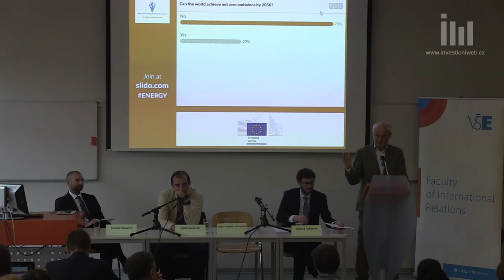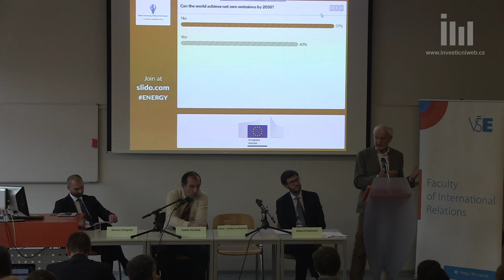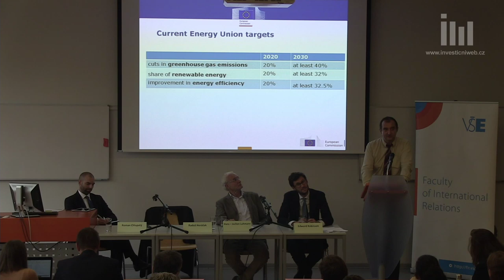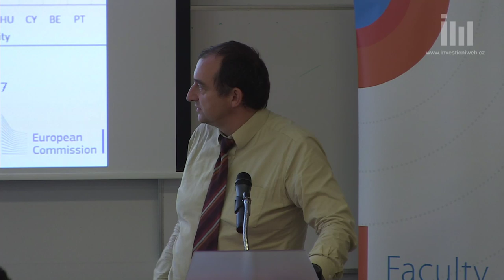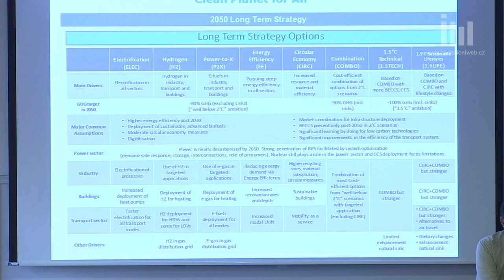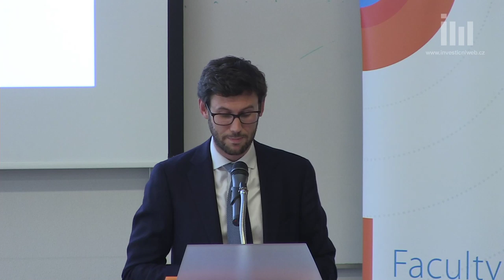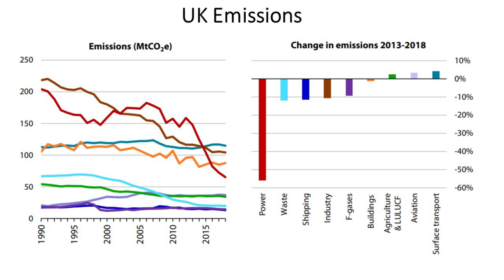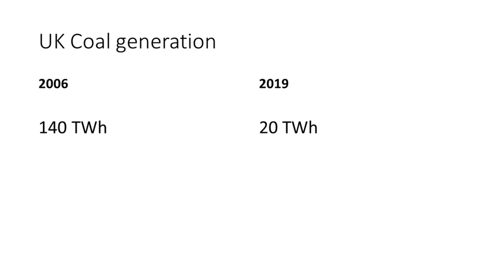What is the Energy (Policy) of the Future? PANEL 1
What are the main challenges and obstacles in implementing the energy efficiency goals? Are the set goals agreed in the EU feasible?
    What benefits does Czechia see in implementing the energy efficiency policies? What is needed to make it happen?

Radoš Horáček, Team leader General Energy Efficiency, DG ENER, European Commission

Hans – Jochen Luhmann, Senior Expert, Wuppertal Institute for Climate, Environment and Energy

Edward Robinson, Director, Culmer Raphael Ltd